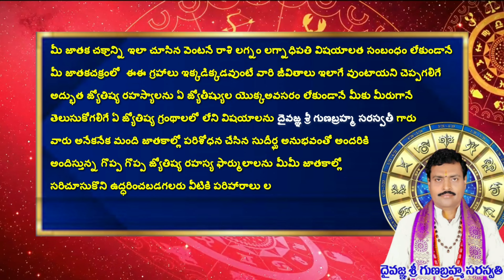How to find who is kuladevata from horoscope |జాతకంచూసినవెంటనే కులదేవతనుకనుగొనడంఎలాగో తెలుసుకోవచ్చా